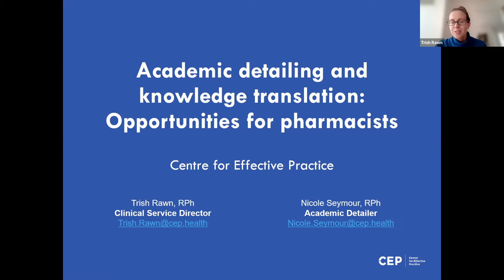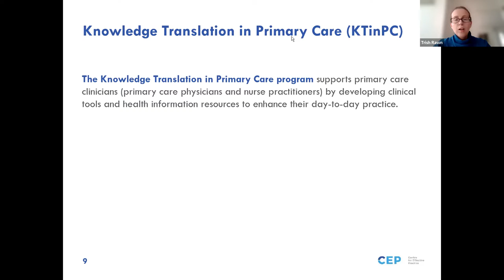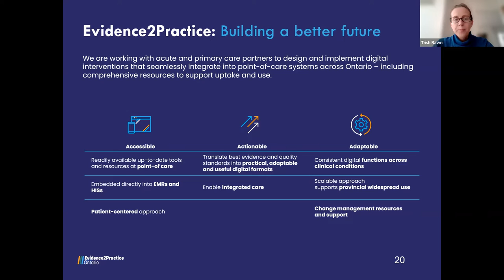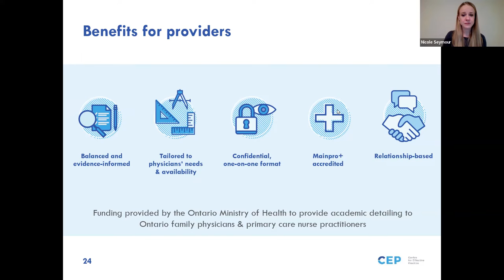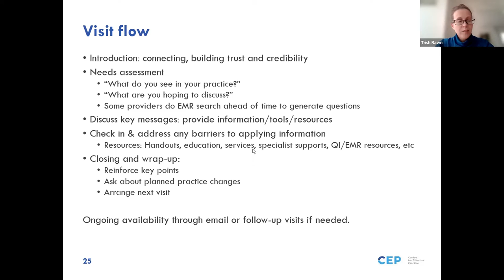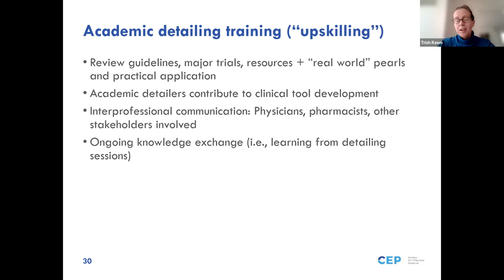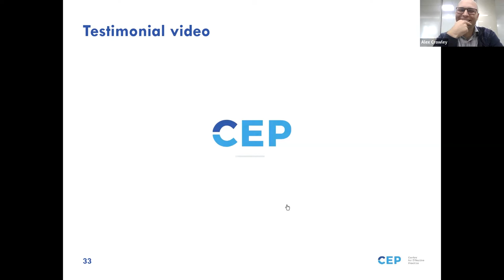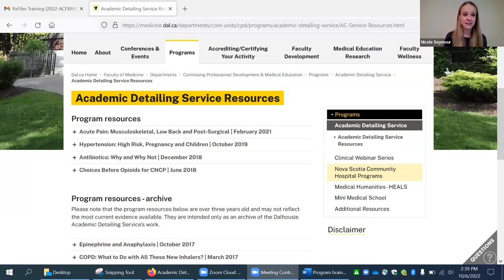CPE Speaker Series: October 6 2022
Academic Detailing and Knowledge Translation: Opportunities for Pharmacists

The Centre for Effective Practice (CEP) is one of the largest independent knowledge translation organizations for primary care in Canada. Products and services from CEP include free clinical practice tools, the COVID-19 resource centre, and in Ontario, a pharmacist-led academic detailing service for family physicians and nurse practitioners. Academic detailing involves tailored, 1-on-1, unbiased, evidence-informed medical education to support best practices. In this session, you’ll have the opportunity to learn more about how pharmacists at CEP are able to leverage practice tools and academic detailing to make a huge impact on clinical practice.

Trish Rawn is a hospital pharmacist who currently practices at Mount Sinai hospital, in addition to her work as an academic detailer and clinical service director. She has extensive experience in hospital pharmacy, continuing education for health professionals, critical appraisal of health literature, medical writing, and patient health coaching programs. She is also a certified health coach specializing in health behaviour change. Trish obtained her pharmacy degree and later her Doctor of Pharmacy from the University of Toronto.

Nicole Seymour is experienced in both inpatient and outpatient hospital pharmacy, family health teams, and academia. She has been an academic detailer with CEP for 4.5 years and currently also works for the St. Thomas Elgin General Hospital and the University of Waterloo School of Pharmacy. Nicole’s experience in mental health, nephrology and geriatrics has inspired her passion for improving transitions in care. Nicole obtained her Doctor of Pharmacy from the University of Waterloo.